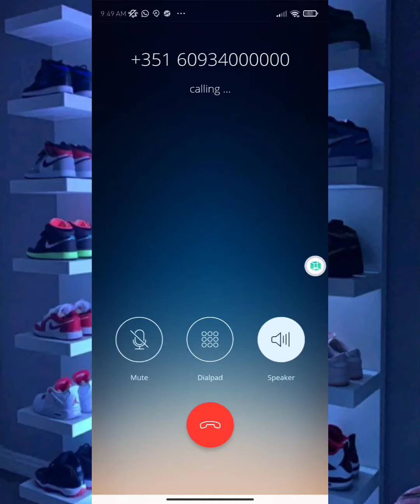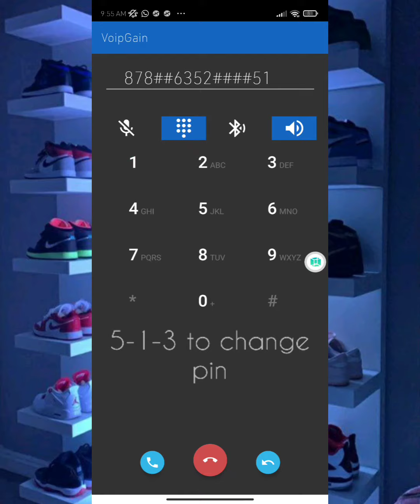spoof and configure +351 (nos) | spoofear y configurar +351 (nos) | speedy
+351 nos

- you should find a Misconfigured number

- you can use any Misconfigured number as an external

- you should search the number in a base +351 93x xxx xxx and add 60 in the front of the number while calling

- while spoof you should add 66 at the first

- call the number then press # after it enter any random pin and # then wait some 2 seconds then press # to go directly into the voicemail.

- it will say you to configure a pin for your voicemail

- to skip - #-#-#

- to change pin : 5-1-3 you should spoof to change pin

- after setup you can call direct with 60

+351 nos

 - deberías encontrar un número mal configurado

 - puede usar cualquier número mal configurado como externo

- debe buscar el número en una base +351 93x xxx xxx y agregar 60 al frente del número mientras llama

- mientras spoofear debes agregar 66 al principio

- llame al número y luego presione # después de que ingrese cualquier PIN aleatorio y # luego espere unos 2 segundos y luego presione # para ir directamente al buzon

- te dirá que configures un pin para tu buzon

- saltear - #-#-#

- para cambiar el pin: 5-1-3 debe spoofear  para cambiar el pin

- después de la configuración, puede llamar directamente con 60

The numbers used in this video are my property and are registered with my national identity document

Likewise, the people who participate also agree that I share their names and data, since they help me with my process on YouTube

YouTube would appreciate the advisors who do not delete this video as it is of great help to the community in advance thank you very much for your attention